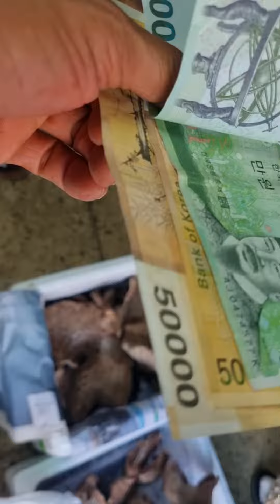능이 판매 시장 다방 에서